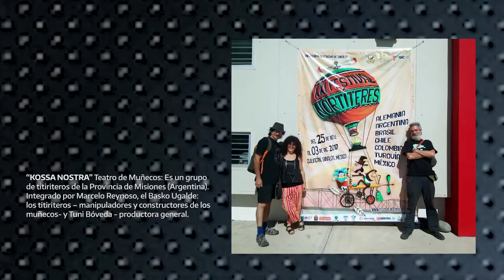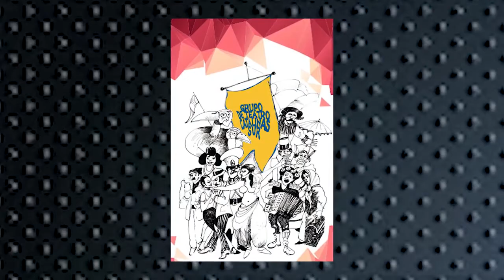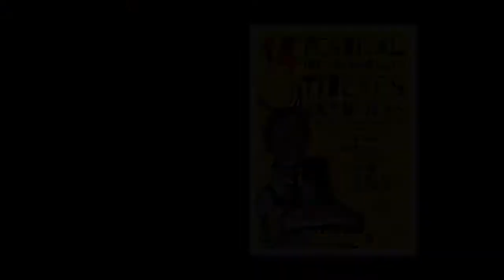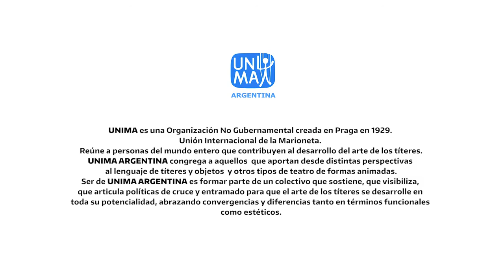Títeres a Escena - INT - UNIMA : Basko Ugalde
Con la idea de seguir estrechando lazos con las organizaciones y colectivos de distintas ramas del teatro, el Instituto Nacional del Teatro acordó con UNIMA Argentina*  la realización de un CICLO DE CONVERSATORIOS orientados a dos temas troncales: Dramaturgia y dirección en el espectáculo de títeres, a cargo de Daniel Di Mauro (Córdoba) y Daniela Fiorentino (CABA) y Realización de títeres y objetos, a cargo de Alejandra Farley (CABA) y Basko Ugalde (Misiones).

UNIMA Argentina
UNIMA es una Organización No Gubernamental creada en Praga en 1929. Unión Internacional de la Marioneta. Reúne a personas del mundo entero que contribuyen al desarrollo del arte de los títeres.
UNIMA ARGENTINA  congrega a aquellos  que aportan desde distintas perspectivas al lenguaje de títeres y objetos  y otros tipos de teatro de formas animadas.
Ser de UNIMA ARGENTINA es formar parte de un colectivo que sostiene, que visibiliza, que articula políticas de cruce y entramado para que el arte de los títeres se desarrolle en toda su potencialidad, abrazando convergencias y diferencias tanto en términos funcionales como estéticos.

Basko Ugalde
Titiritero, integra los grupos Kossa Nostra y Sakados del Tacho
Tiene más de 20 años de experiencia en el Teatro de Muñecos, organizando Festivales y Eventos Artísticos. Suma además su experiencia dictando Talleres de construcción de títeres mediante la re utilización de envases plásticos